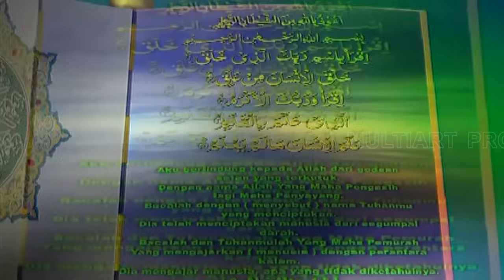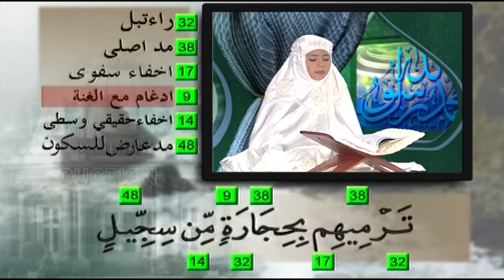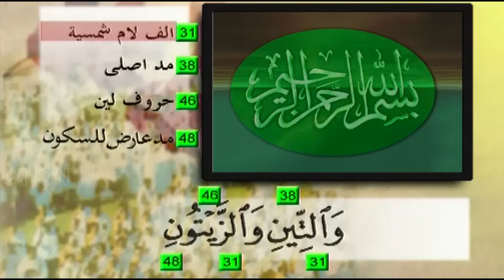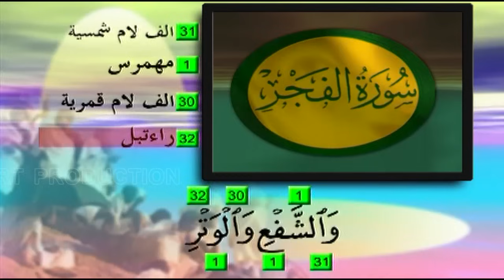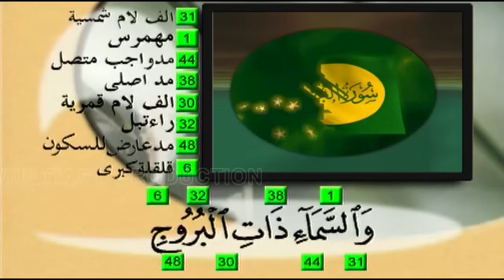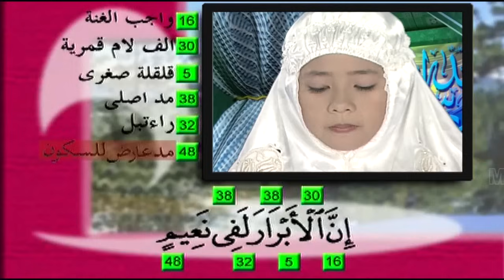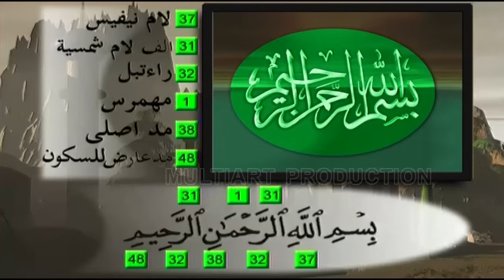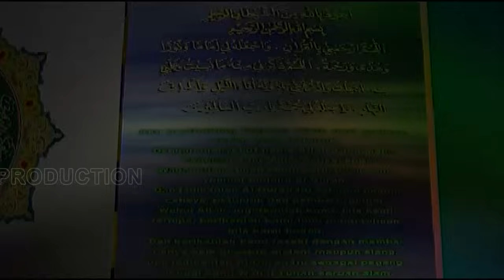Murottal Al Qur'an Juz 30 | Juz Amma vocal Wafiq Azizah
Murottal Al Quran Juz 30 (Juz Amma) dengan tartil dan irama Bayyati

Murottal Juz'Amma  lengkap :

surah al kautsar
surah al ma'un
surah al quraisy
surah al ashr
surah at takatsur
surah Al-Insyirah (Alam Nasyrah)
surah asy syam
Surah Al Ghasyiyah
surah al a'la
surah at thariq
surah al buruj
surah al insyiqaq
Surah Al-Mutaffifin
Surah Al-Infitar
surah at takwir
Surah Abasa
Surah an-Naziat
Surah an-Naba

Kalian juga bisa dengerin Murottal Juz Amma ini melalui aplikasi musik kesayangan kalian :

Amazon Music